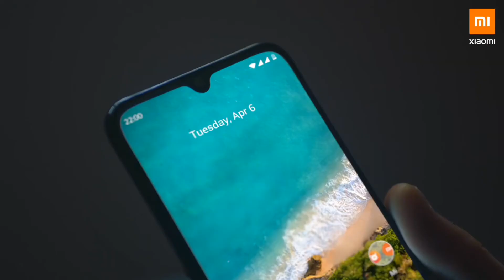Xaiomi MI A3 Mobile Launch, First Look|specfication|Reviews,TechnicalJJ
Xaiomi MI a3 launch,
Xaiomi MI a3 first Look,
Xaiomi MI A3 review,
Xaiomi MI a3 LatestMobile,
Xaiomi mobile device launch